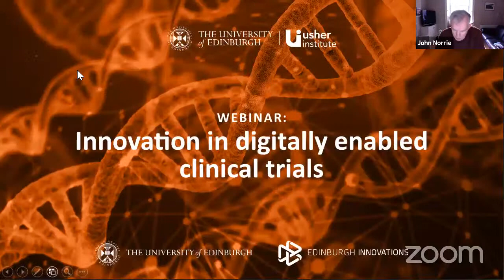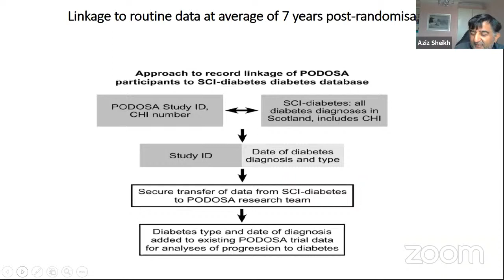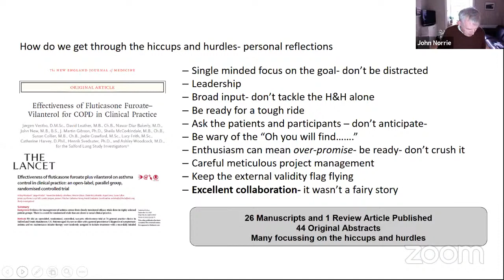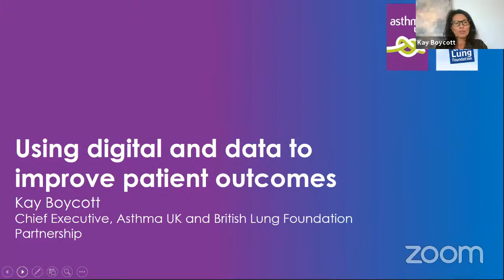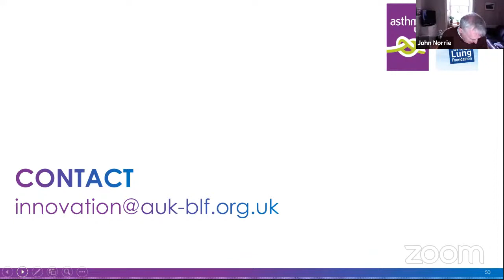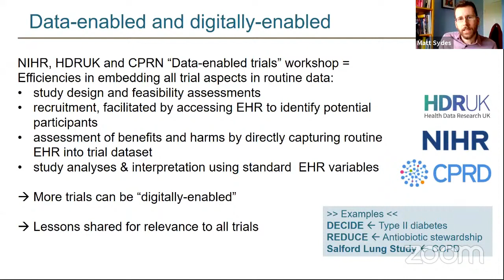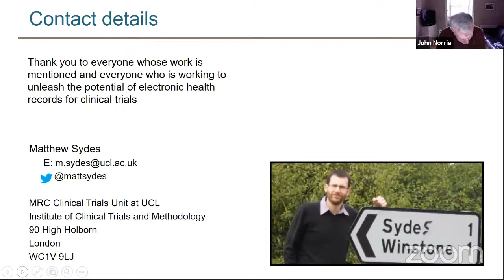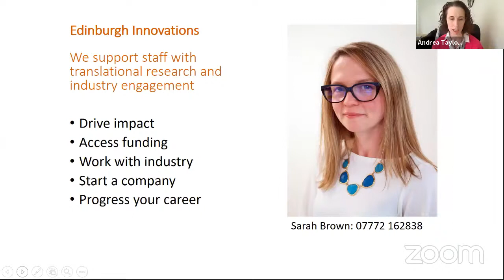Innovation in Digitally Enabled Clinical Trials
Hear a range of speakers from academia, industry and the charity sector discuss their experience in clinical trials, and the challenges and opportunities ahead.

Big data and new technologies have long promised to improve the efficiency, speed and patient experience of clinical trials. How can we use data to improve (remote) patient recruitment, trial design and costs, and to harness the predictive power of future trials?

Find out how partnerships, in particular with academia, can help the commercial and charity sectors realise the potential of digitally enabled clinical trials. How has the Covid-19 pandemic accelerated change and shown us what is possible?

Professor John Norrie, Director of the Edinburgh Clinical Trials Unit, University of Edinburgh: Welcome address
Professor Aziz Sheikh, Director, Usher Institute and Dean of Data, University of Edinburgh: Digitally-enabled trials: challenges and opportunities
Dr Dave Leather, Global Medical Vice President, GSK Respiratory Therapy: The Salford Lung Study: hiccups and hurdles.
Professor Nicholas Mills, Chair of Cardiology and Data Driven Innovation Lead (Health & Social Care), University of Edinburgh: Data trials using DataLoch.
Kay Boycott, Chief Executive, Asthma UK and British Lung Foundation Partnership: The use of data to support clinical improvements for patients.(holding title)
James Brook, Head of UK and Ireland Clinical, IQVIA: Virtual trials: the perspective from industry
Professor Matt Sydes, Clinical Trials and Methodology, MRC Clinical Trials Unit at UCL: Moving forward: data-enabled trials in the UK
Panel discussion
Next steps : Edinburgh Innovations contacts to take discussions further

An Edinburgh Innovations/Usher Institute event.